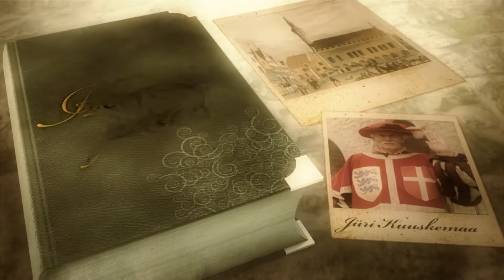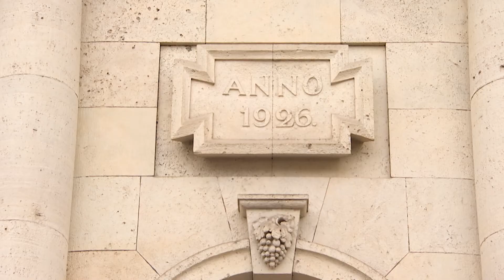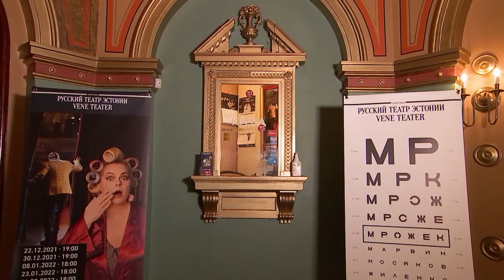13.03.2022 - Luksuslik ja glamuurne Gloria Palace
Heerold tutvustab esimese Eesti vabariigi  kõige luksuslikumat  ajaveetmise kohta, toonast esinduskino Gloria Palace, mis on erakordselt  kaunis ja glamuurne tänaseni. Juba üle 70 aasta on see maja olnud koduks Eesti Vene Teatrile.